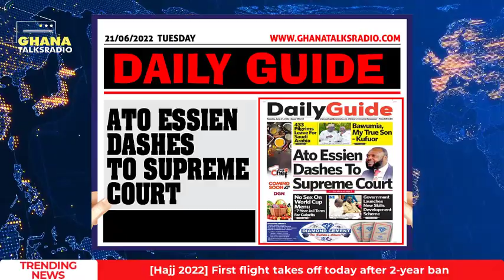Newspaper Headline 21st of June 2022; Don’t spare them at all, give deterrent punishments ; more